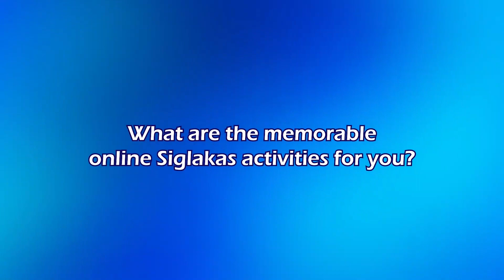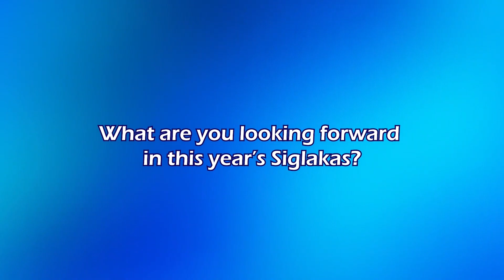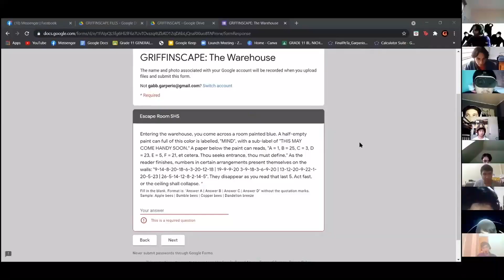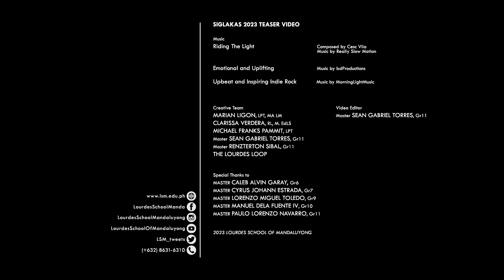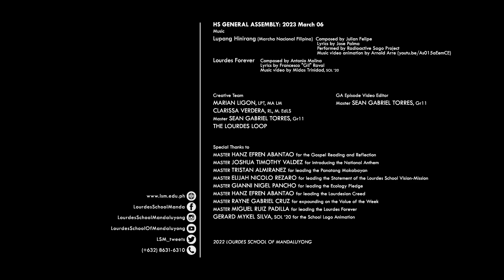GA HS 2023 03 06